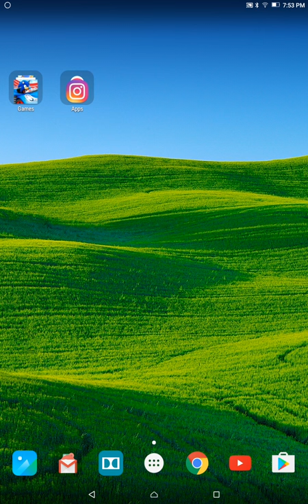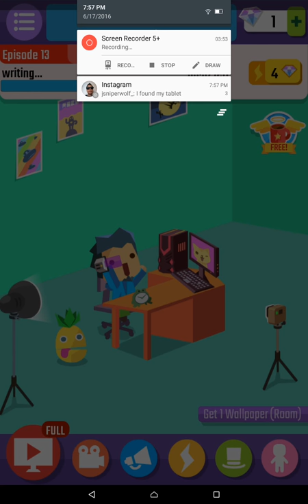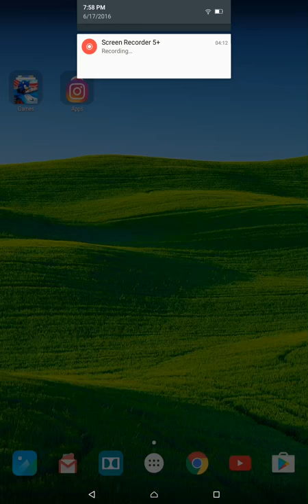It's like a youtuber's life